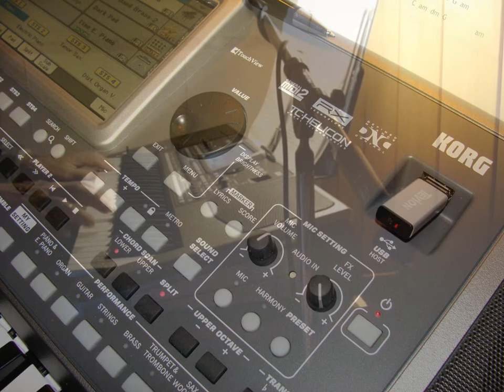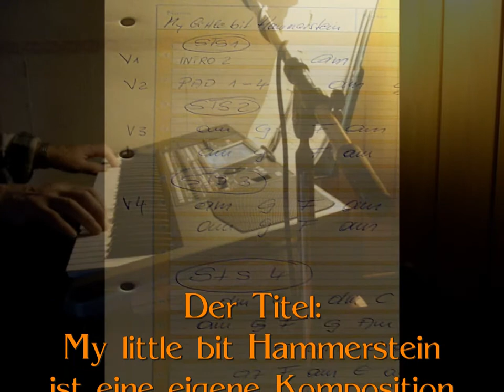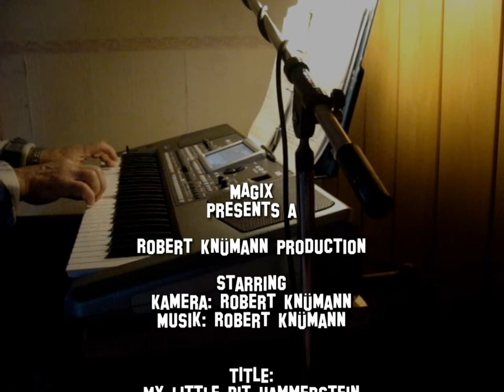My little bit Hammerstein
Musikvideo mit eigener Musik und Filmteilen